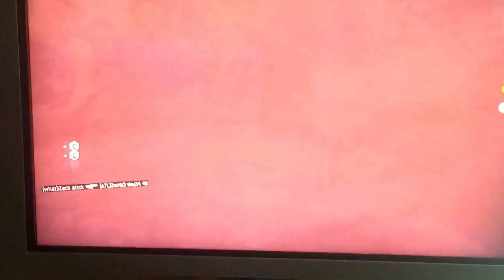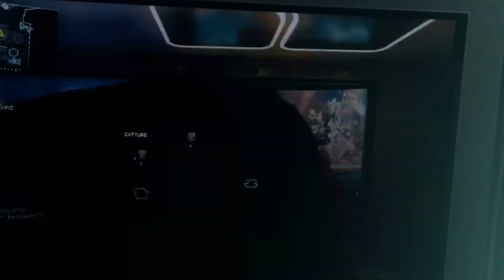Bo3 Dom nuk3town drakon gameplay